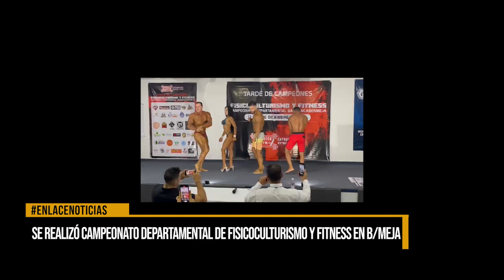Se realizó Campeonato Departamental de Fisicoculturismo y Fitness en Barrancabermeja